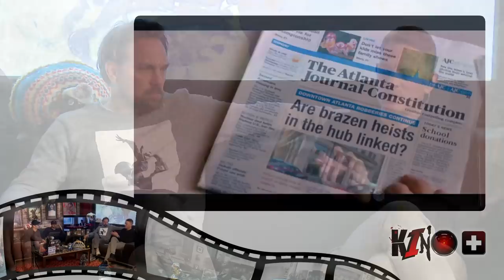Kino+ #186 mit Steven Gätjen | Der Jahresrückblick - Unsere Top- & Flop-Filme 2017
2017 - Die Abrechnung: "La La Land", "Blade Runner 2049", "Star Wars: Die letzten Jedi" oder doch "Fack ju Göthe 3"? Was sind unsere Lieblingsfilme des Jahres 2017? Was hat uns berührt? Was hat uns aufgeregt? Zusammen mit Steven Gätjen ermitteln Andi, Eddie und Schröck unsere besten Filme 2017. Fachmännisch kompetent, leidenschaftlich und völlig vorurteilsfrei. "Paddington 2" is schließlich genauso geil wie "Moonlight", "Logan" oder "Get Out". Oder nicht? Doch, ganz bestimmt. Wie auch immer, wir reden über die Top-Highlights 2017 und filtern die Lowlights und schlechtesten Filme 2017 einfach raus. In Überlange. Und mit Steven. In diesem Sinne: Frohes neues Jahr, rutscht gut rein und Bumms für alle. Wir sehen uns 2018. Versprochen. Bumms.